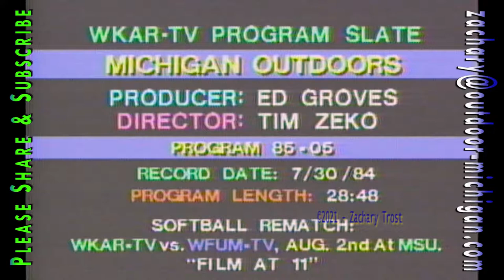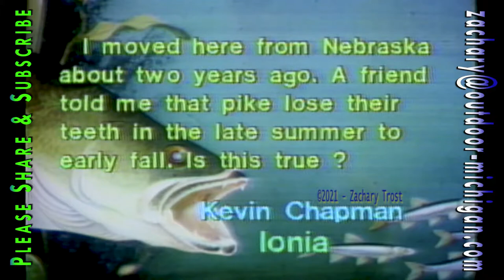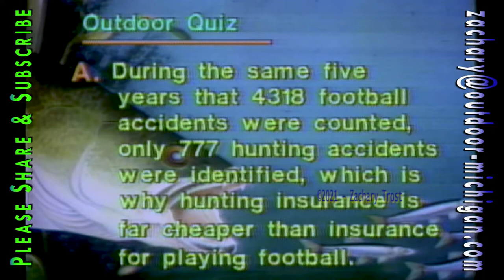Boo Boo the Bear In Studio - Outdoor Fair Preview - Smoked Salmon Recipe - 1984-07-30 MOD